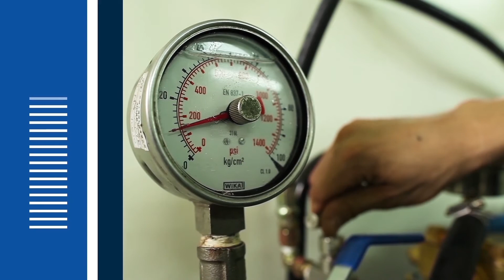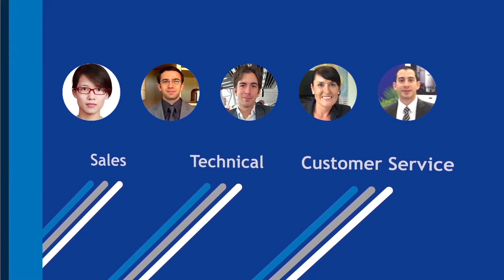Global Water Solutions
GWS offers a comprehensive and wide range of pressure vessels for heating, thermal, pressure booster, water hammer, reverse osmosis and water well applications. GWS' products are available in more than 100 countries worldwide covering Central and South America, Europe, The Middle East, Africa, Australia, New Zealand and Asia.